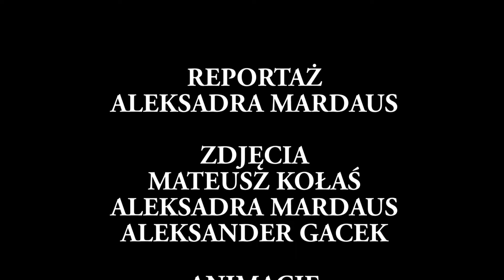Nowa Gralicja listopad 2016. Zespół Szkół Salezjańskich w Krakowie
Zapraszamy serdecznie do obejrzenia relacji z listopadowej edycji Nowej Gralicji 2016, czyli Krakowskiego Spotkania z Grami Planszowymi.